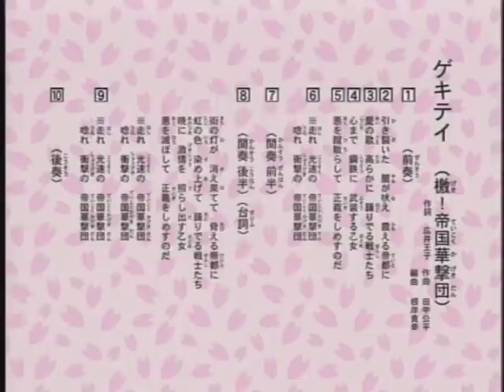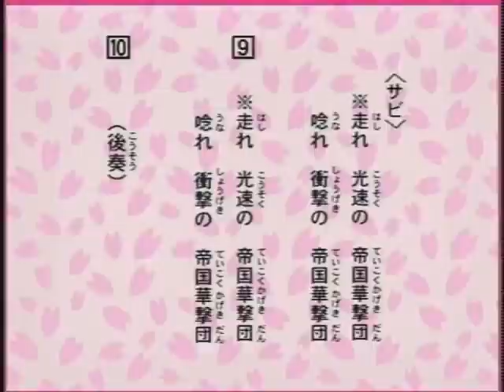Sakura Wars: Gekitei Dance Lesson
Watch Ryuko Sensei teach you step by step how to perform the Gekitei dance.